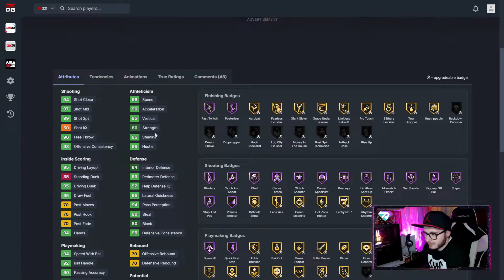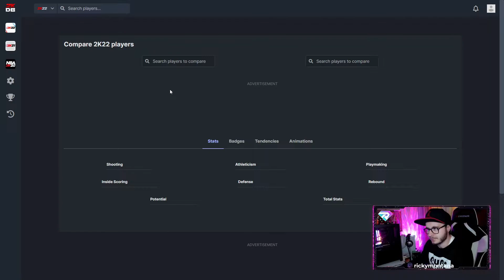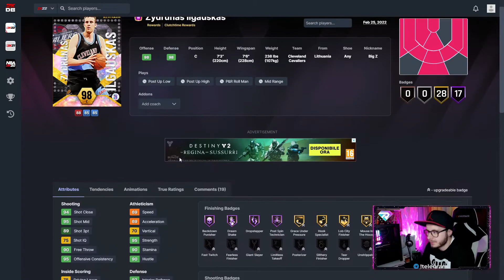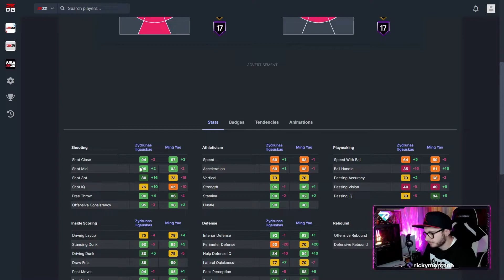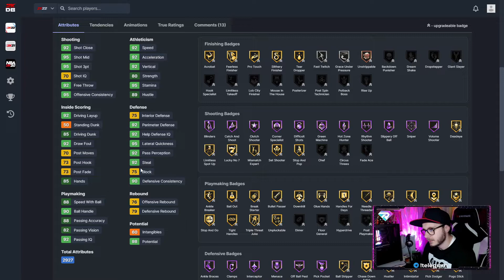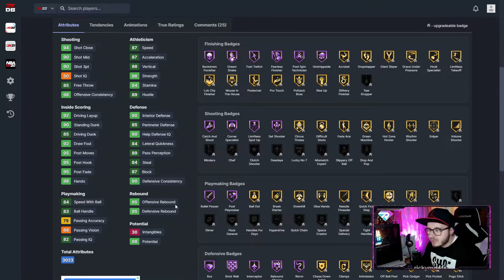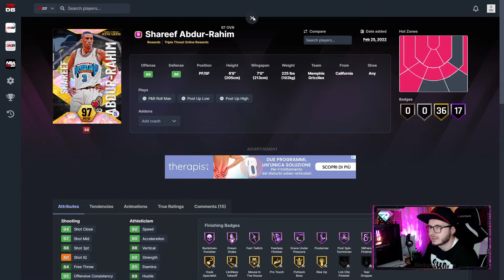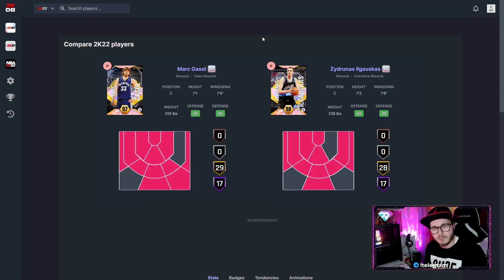Ho analizzato i Rewards migliori della season 5 🔥 NBA2K22 MYTEAM ITA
Link Instant Gaming dove potrete comprare Fifa Points, Ricariche PS Plus, Giochi ecc...
con sconti fino al 70%!!!

Link canale Twitch dove sono in diretta tutti i giorni dopo le 18 o dopo le 21👉🏻